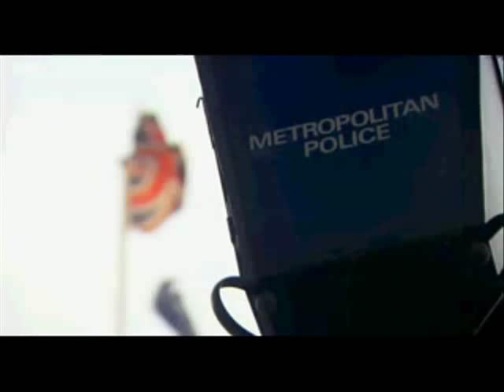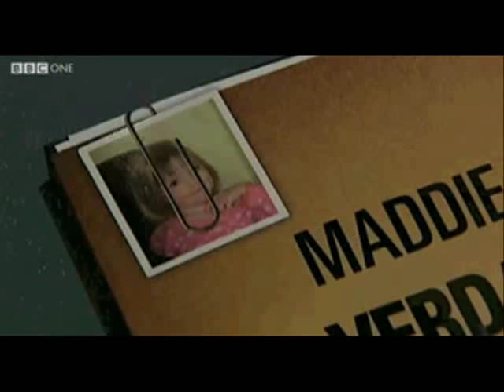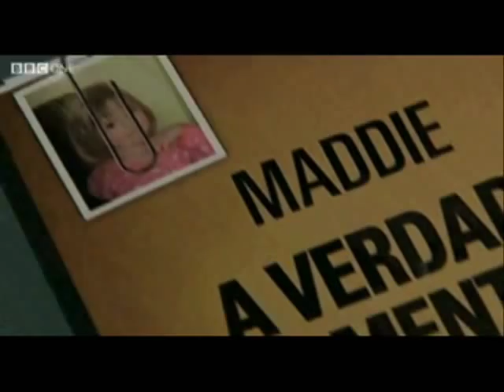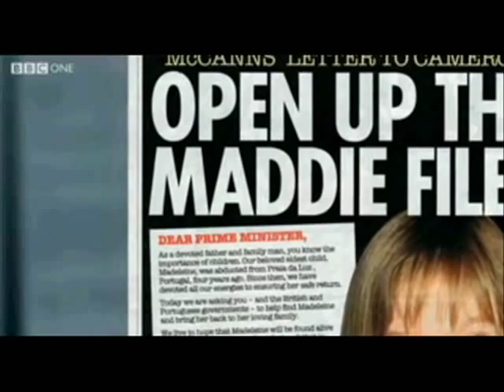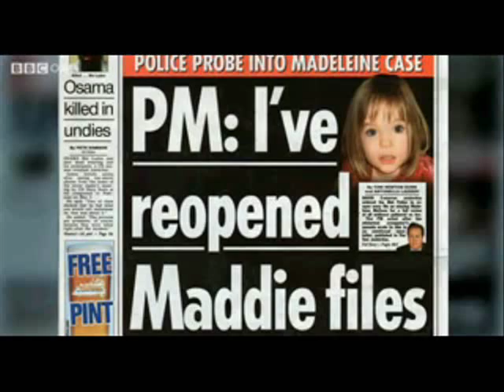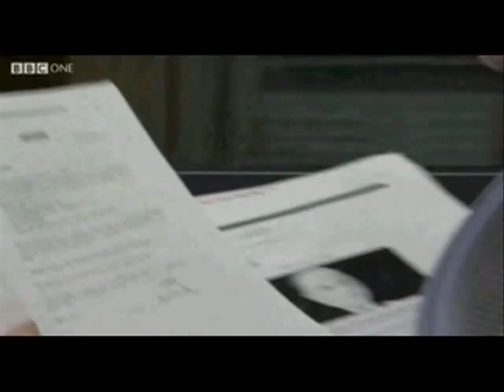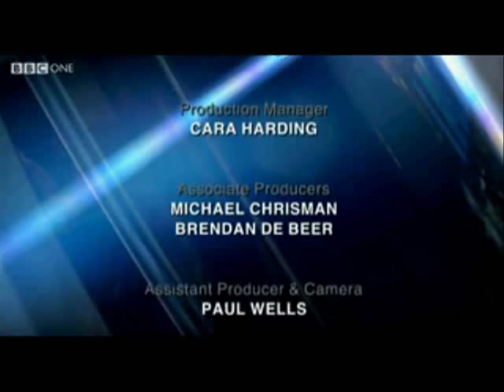PANORAMA - Madeleine: The Last Hope? April 25th 2012